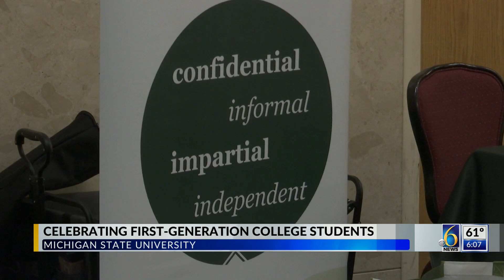First Generation College students at MSU